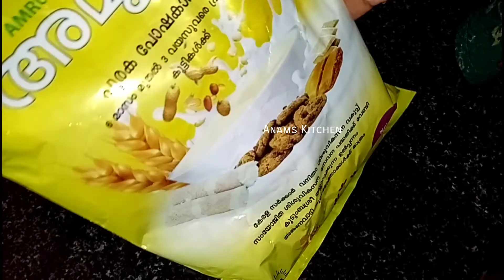അമൃതംപൊടി കൊണ്ട് അടിപൊളി ലഡ്ഡു||Amrutham Podi Laddu||Amrutham Podi Recipe Malayalam||Anams Kitchen